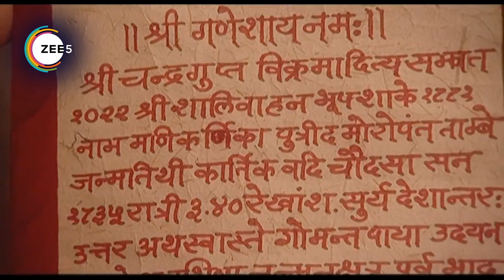Jhansi Ki Rani | Ep - 143 | Webisode | Zee TV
Episode No :

 .Ellis ''nell .smithMuhammadAyhanMurtaza